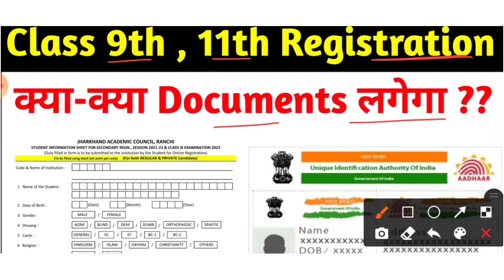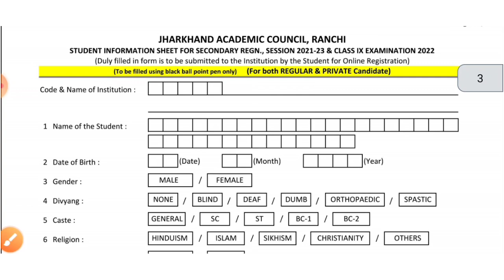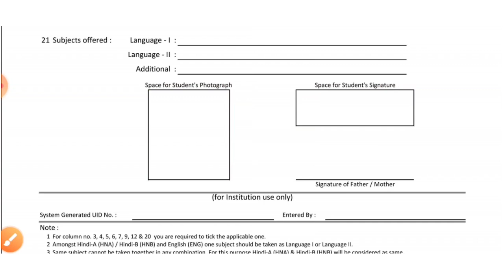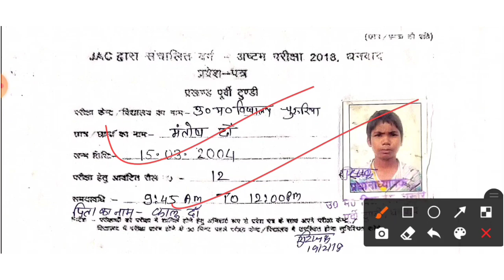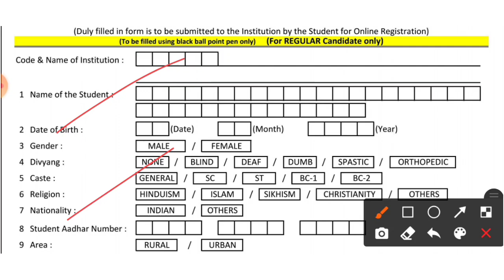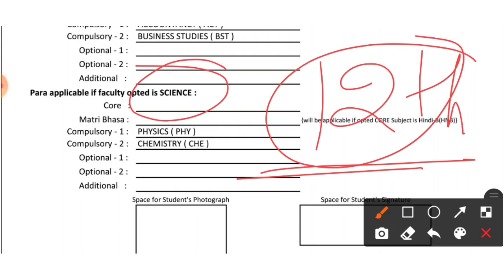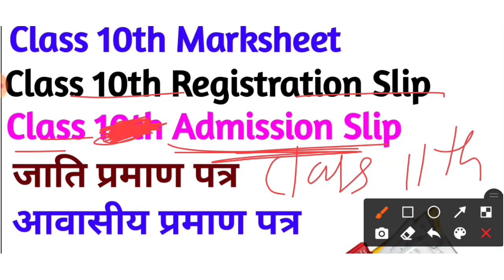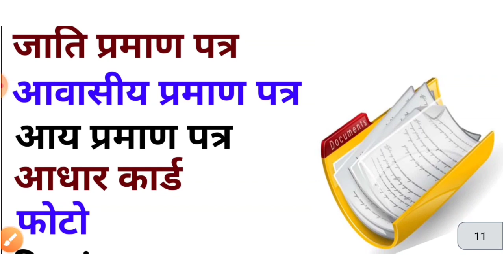Jac Class 9th Registration | Jac Class 11th Registration | क्या-क्या Documents लगेगा ??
2022 Class 11 Art's Model Set Solution

2022 Class 12 Art's Model Set Solution

JAC class 11th registration mein kya kya document lagega
JAC class 9th registration mein kya kya document lagega
registration mein kya kya document lagega